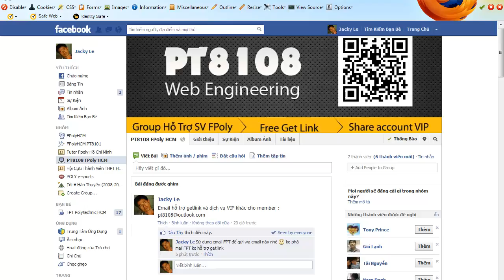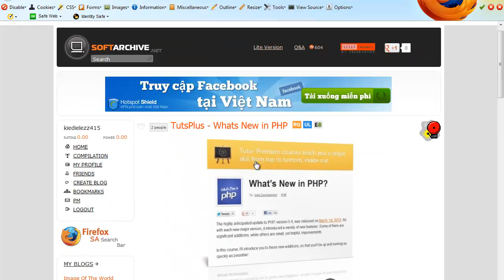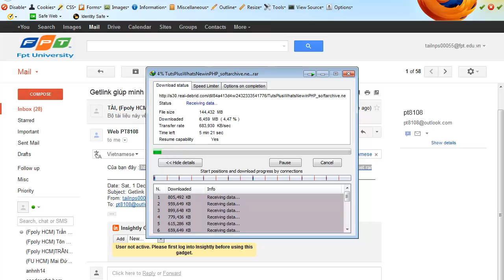PT8108 get link